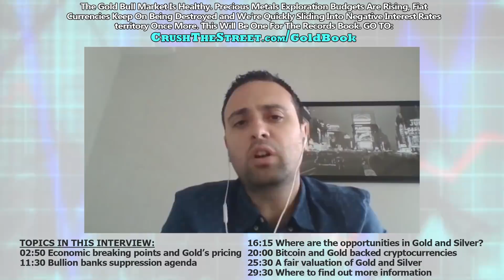Economic Breaking Points And Gold’s True Valuation - Andrew Maguire Exclusive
Andrew Maguire joins us in this exclusive interview to discuss the current economic instabilities and the ongoing suppression of precious metals.
We also look into the union of Blockchain and Gold with the concept of Gold backed cryptocurrencies and gain insights on an accurate valuation for gold and also Silver.

TOPICS IN THIS INTERVIEW:
02:50 Economic breaking points and Gold’s pricing
11:30 Bullion banks suppression agenda
16:15 Where are the opportunities in Gold and Silver?
20:00 Bitcoin and Gold backed cryptocurrencies
25:30 A fair valuation of Gold and Silver
29:30 Where to find out more information